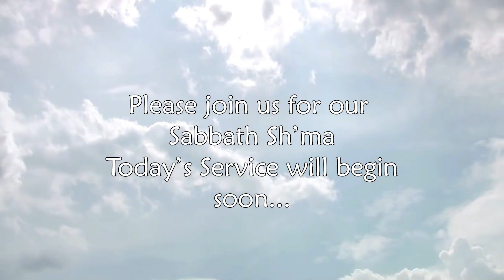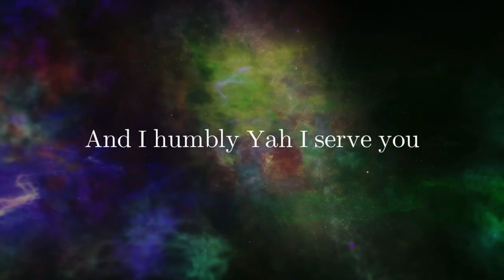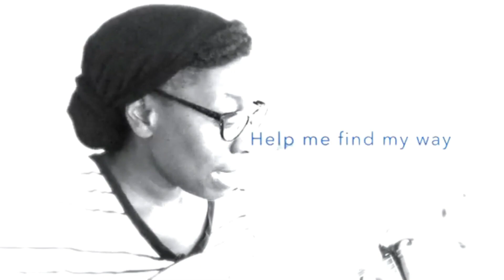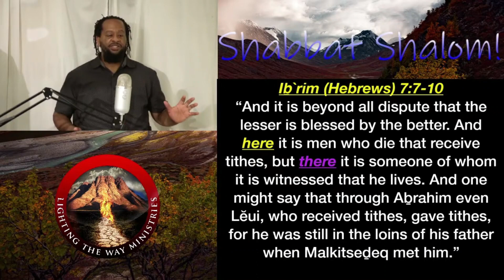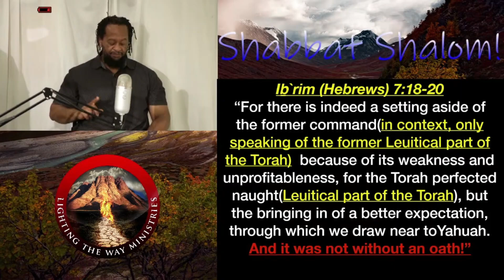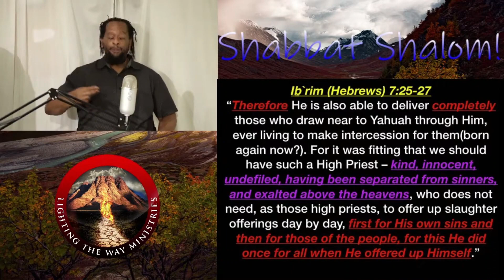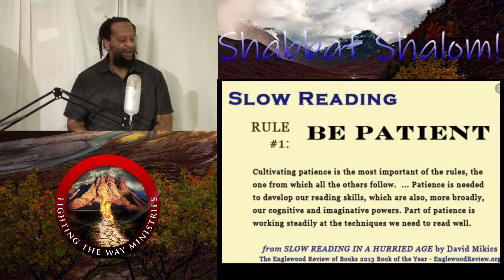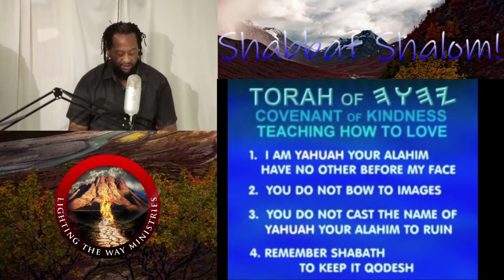*RE-UPLOAD 9/23/23* Malkitsadak Part 3 Shabbat Service 10/26/2019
Shabbat Shalum and thank you for tuning into our weekly Sabbath Service!

Pastor Derek Cunningham
Live streams run by Jeannette Luna